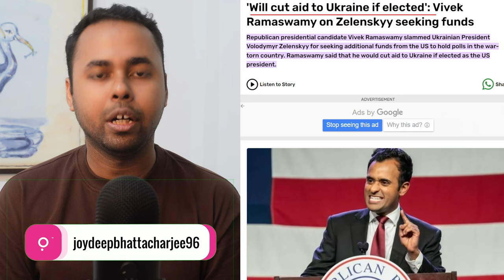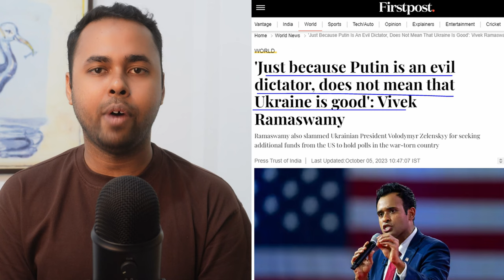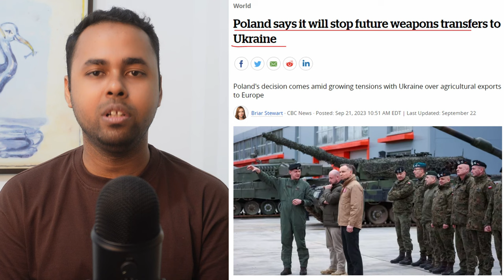'Ukraine is Not Good' | Vivek Ramaswamy Will Cut Aid to Ukraine if Elected as US President | UPSC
Joydeep talks about Republican presidential candidate Vivek Ramaswamy slamming Ukrainian President Volodymyr Zelenskyy for seeking additional funds from the US to hold polls in the war-torn country.